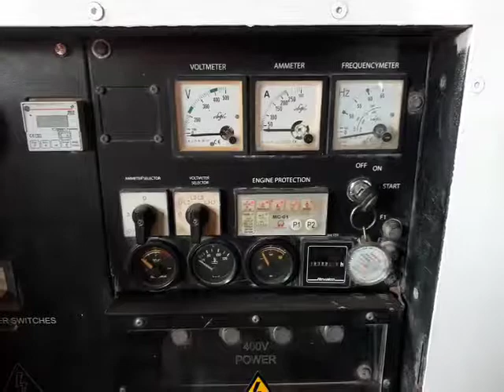PRAMAC GSW110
PRAMAC GSW110 en venta [CT-5663]

Entra en nuestra web y descubre toda la información al respecto sobre este grupo y consulta todo nuestro stock